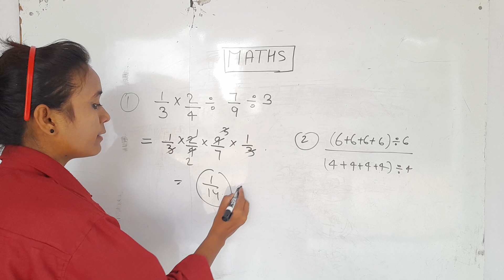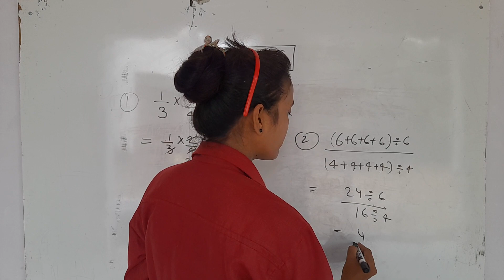SIMPLIFICATION ||FOR SSC MTS CHSL UPSSSC PET ||BY KANCHAN MAM